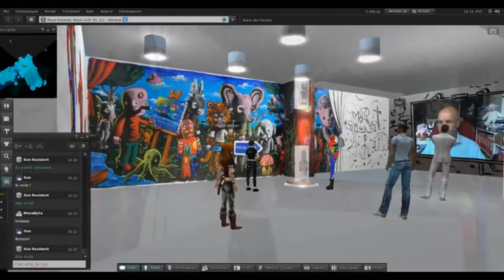presentation du serious game art Moya Land par l'artiste Patrick Moya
Film diffusé dans l'exposition "le cas Moya" à l'Espace culturel departemental Lympia au port de Nice de decembre 2017 à avril 2018. Le Moya Land est né en 2007 sur Second Lide et permet à l'artiste de vivre dans son oeuvre en tant que créature plutôt que créateur. L'oeuvre a aussi sa vie propre avec ou sans son créateur.